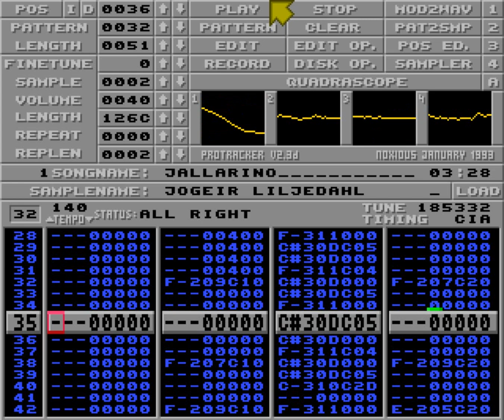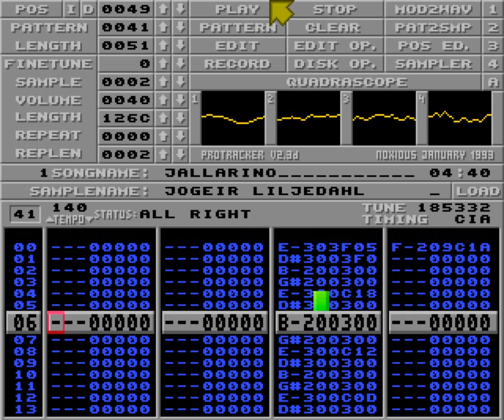Jallarino by Jogeir Liljedahl